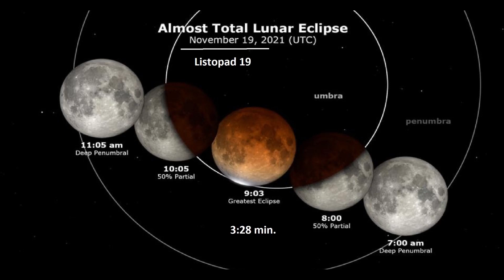Krwawy księżyc....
blood moon november 19 2021 forbes